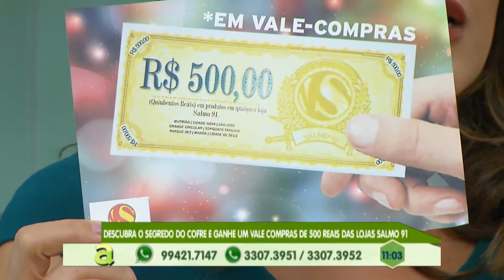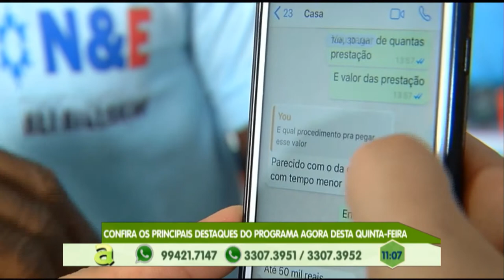3 homens são executados e um fica ferido no Grande Vitória, zona leste de Manaus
01º BLOCO AGORA 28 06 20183 - homens são executados e um fica ferido no Grande Vitória, zona leste de Manaus